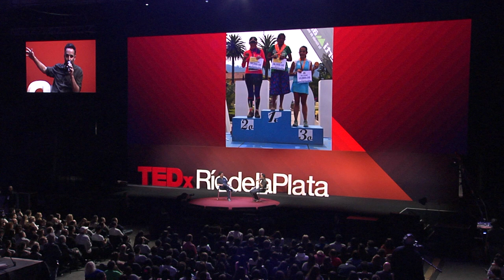La historia de otra canción | Jorge Drexler | TEDxRiodelaPlata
Jorge Drexler dio una charla en TED2017 en Vancouver (acá pueden verla que estaba inspirada en una canción, La Milonga del Moro Judío. Esa charla inspiró a Jorge para componer otra canción, Movimiento. En esta conversación en TEDxRíodelaPlata, Jorge cuenta la historia de esta otra canción. ... This talk was given at a TEDx event using the TED conference format but independently organized by a local community.